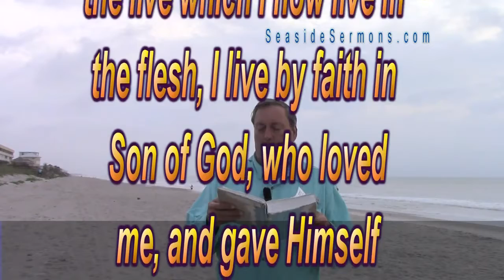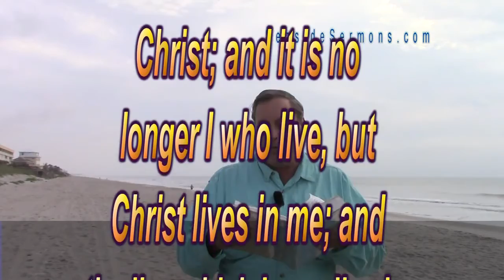First Steps in Christ with Bert Allen │ Step One │ Galatians 2 20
Saints have been crucified with Christ, nevertheless they live. Learn more about new life in Christ Jesus.